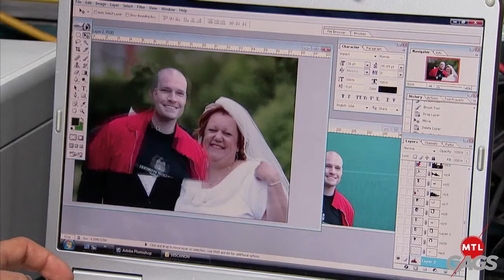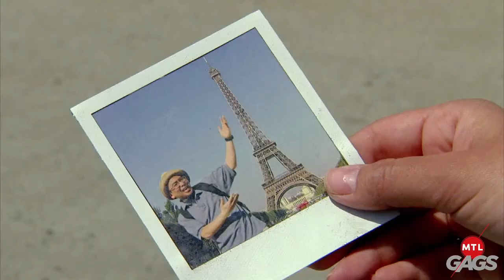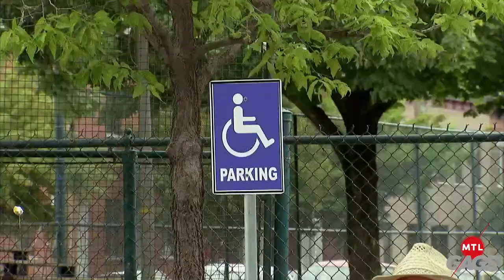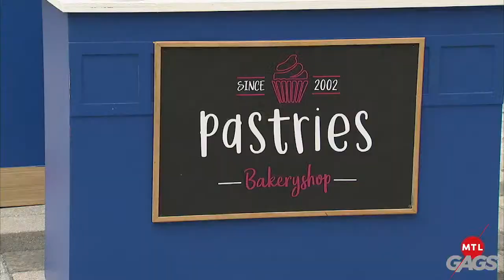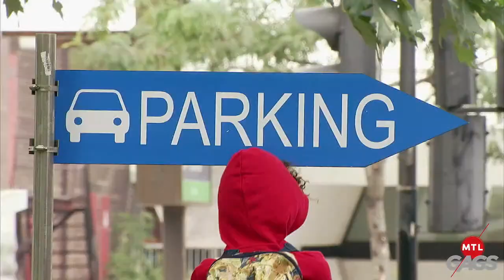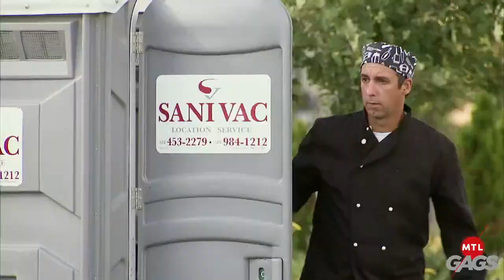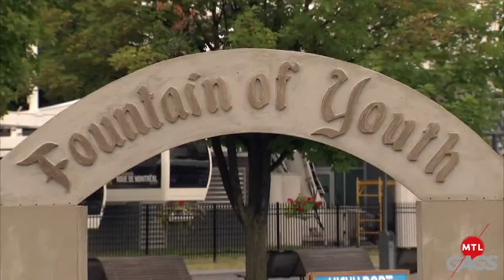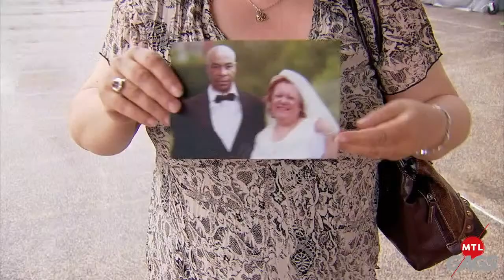Pranks That Butter My Croissant | Just For Laughs Gags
Vine energy or I don't want it!